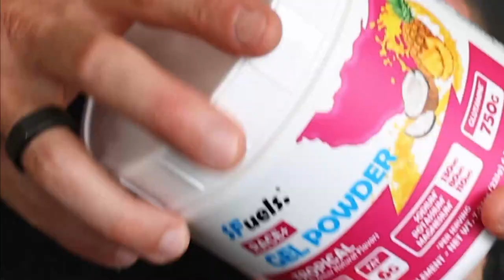Arthur Serrieres: Breakfast with Bob XTERRA World Cup Oak Mountain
Update: Arthur got the win at Oak Mountain.
Reigning XTERRA World Champion Arthur Serrieres joined me for a pre-race chat at Oak Mountain. Arthur has won 16 of 17 XTERRA majors including the XTERRA World Championship in Italy. At the last two world championships held in Maui, he was 2nd to Hayden Wilde, and 2nd to Bradley Weiss - so he comes in to Oak Mountain as the one to watch. Get to know Arthur in this really fun chat.